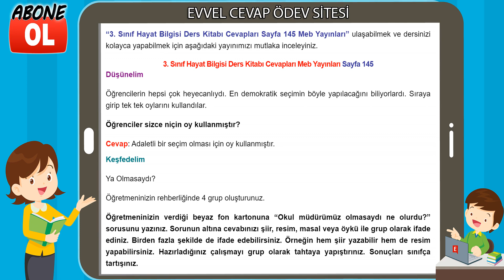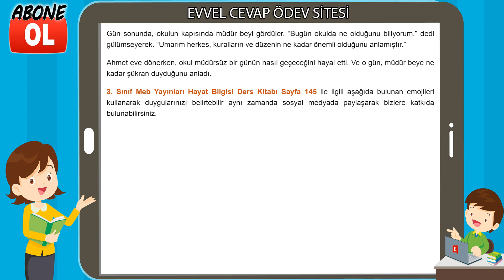3. Sınıf Hayat Bilgisi Kitabı Cevapları Meb Yayınları Sayfa 145